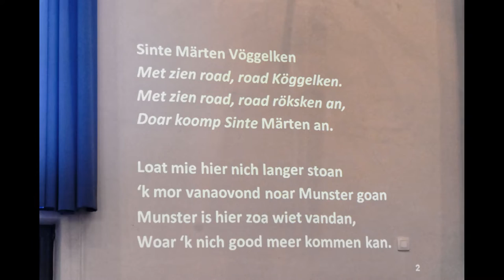Sint Marteen optocht Losser 2019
DominiqueFotos presenteert de foto's van Sint Marteen optocht.
De foto's waren opgenomen op 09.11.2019.
Wil je wat foto's bestellen? Ga maar dan naar